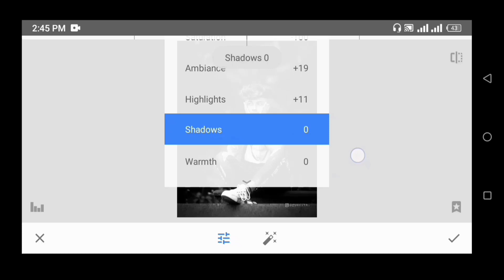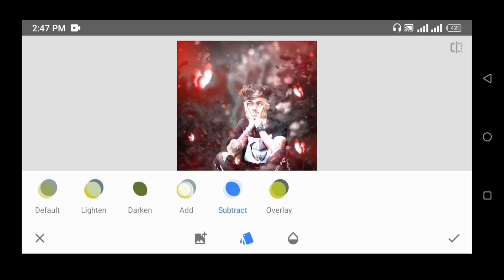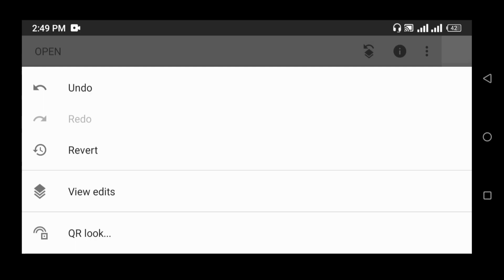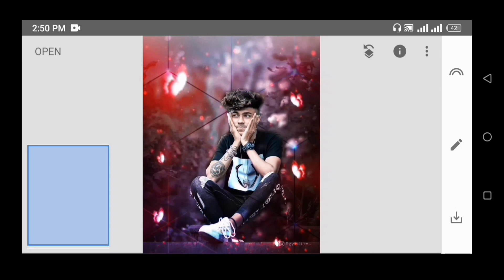Snapseed Creative photo editing trick just 3 step || Nosfat Editing Zone...